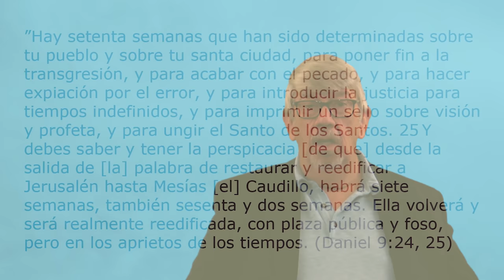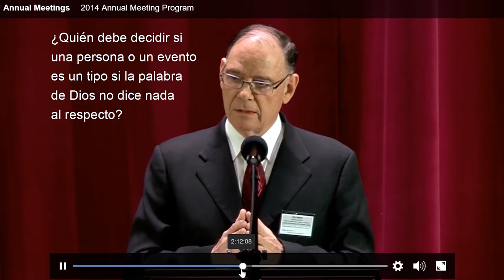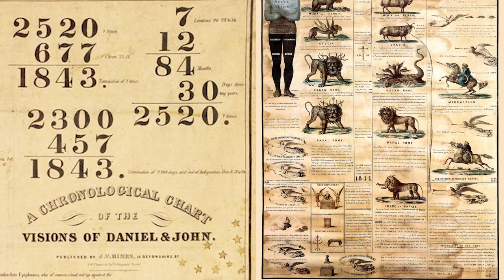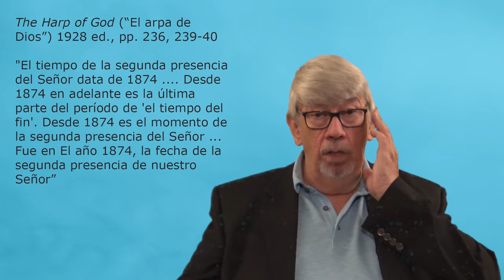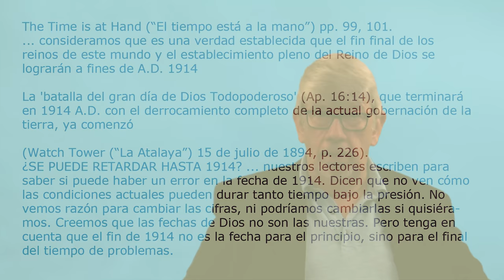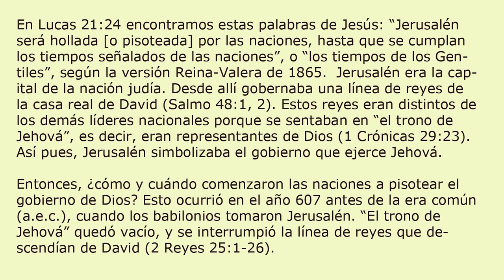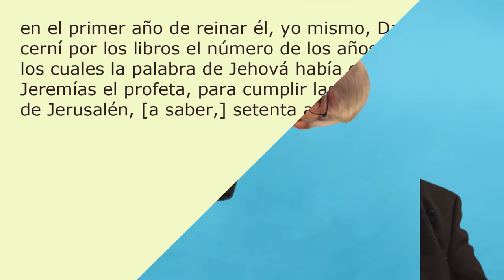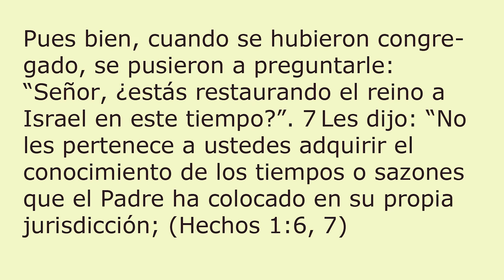Examinando la evidencia bíblica e histórica para la doctrina de 1914 de los testigos de Jehová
¿Es la enseñanza de la presencia invisible de Jesucristo en 1914 una fantasía creada por los hombres? ¿Qué muestra la evidencia bíblica e histórica? ¿Hay evidencia que el cuerpo gobernante de los testigos de Jehová sabe que es false la doctrina? ¿Nos han estado mintiendo?